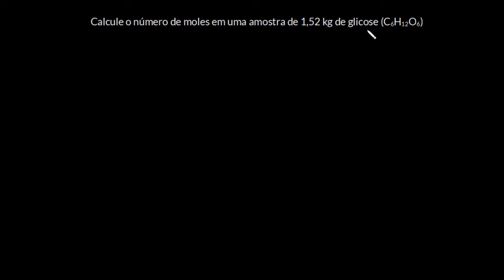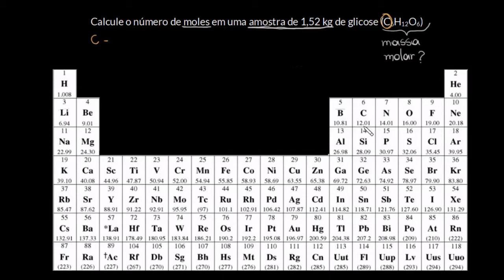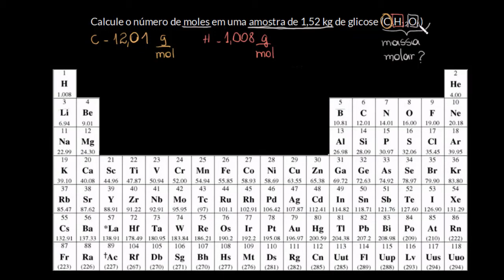Exemplo resolvido: calculando massa molar e número de mols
Nesta videoaula podemos obter o número de moles e a massa molar de uma substância somando as massas molares dos elementos químicos que a compõem.